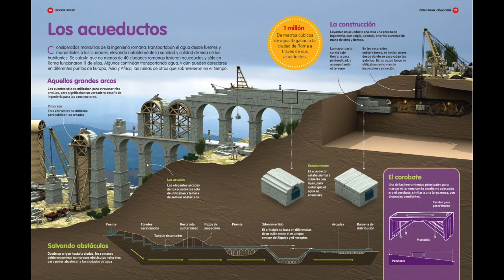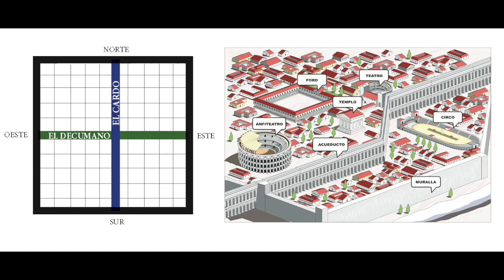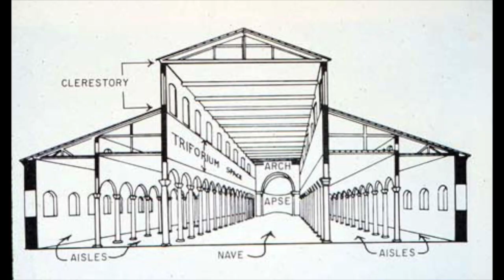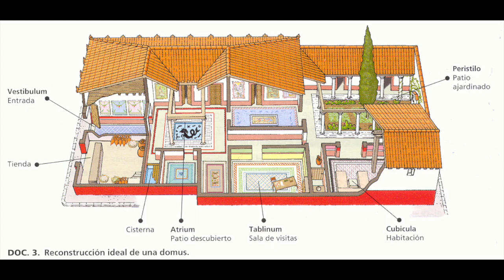Ciudades romanas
Vídeo sobre: Ciudades romanas